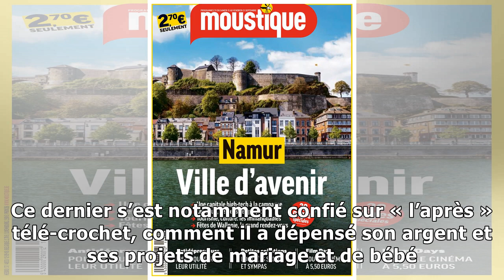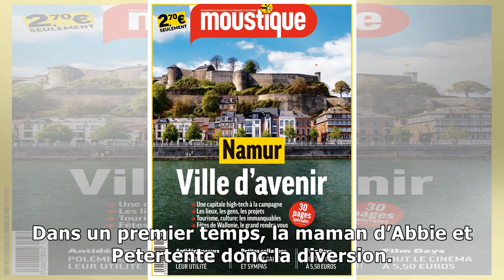VIDEO – Faustine Bollaert très embarrassée quand Jean-Pascal Lacoste inverse leurs rôles